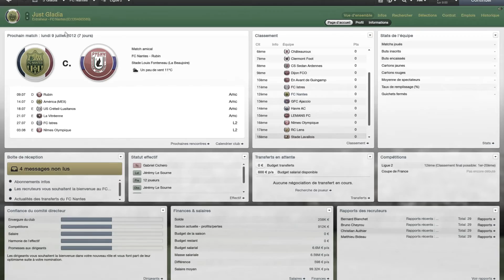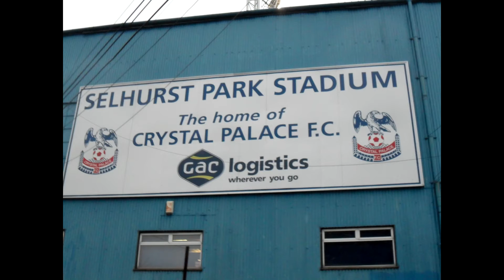Football Manager 2014 | Bande Annonce | Road to London #1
# Description #

Voici la première (et surement dernière) bande annonce sur la prochaine série sur ma chaîne. Ce sera bien évidemment sur Football Manager 2014.

N'hésitez pas à débattre dans les commentaires sur ma future destination.

N'oubliez pas que vous pouvez interagir avec moi dans les commentaires ou par message privé, vous pourrez ainsi influencer la partie. Le but est de ne pas seulement vous présentez une partie barbante avec une équipe de merde (désolé aux nantais) mais surtout de faire une partie où tout commentaire est intéressant et où tout le monde peut s'amuser, participer.

De plus, je voulais vous dire que je ne suis pas un pro des vidéos youtube, je fais ça vraiment pour le fun, pour m'amuser, donc la qualité et même peut-être le contenu n'est pas géniale, je m'en excuse, j'essayerais de m'améliorer au cours du temps.

Les musiques utilisées :
- Arrival to earth de Steve Jablonski

Encore merci d'avoir perdu dix de vos minutes à regarder ma vidéo, peut-être à bientôt.

Gladia2393